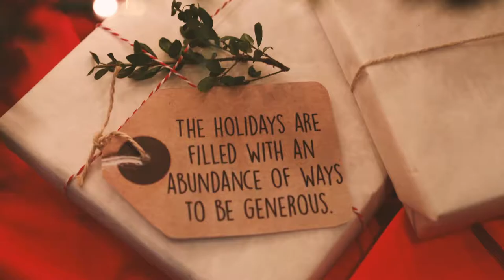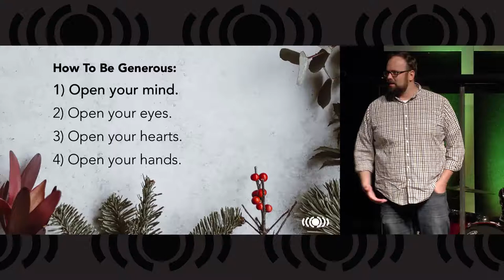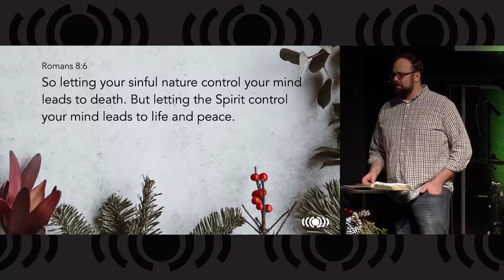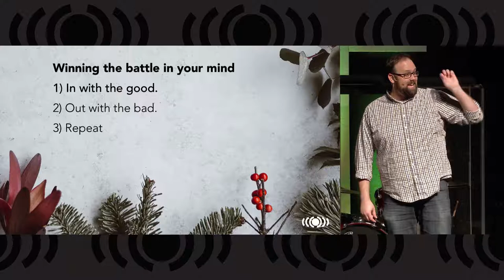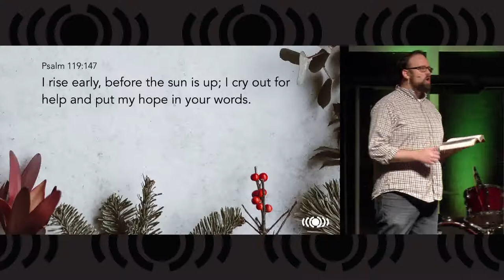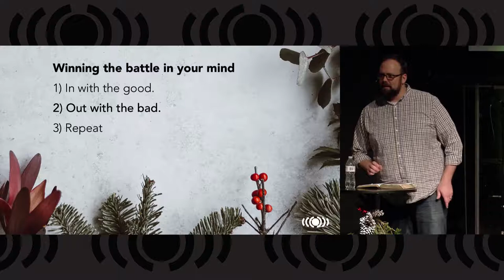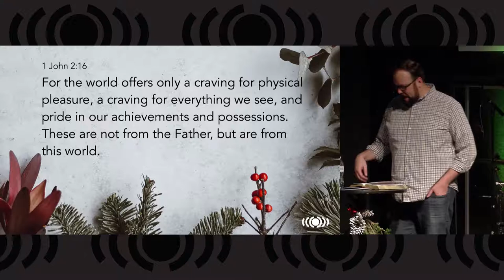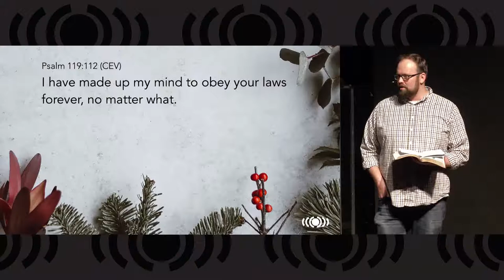1. Generous - Living with Open Minds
Today Pastor Matt will start a new series for the Christmas season - "Generous" - based on God's generosity in sending Jesus to live among us.  Since we are supposed to reflect God, we want to become generous, too.  Today we will take the first step.  Today's message is "Open Your Mind."  We will learn how our minds influence our ability to be generous, how Satan seeks to control our minds, and how we can defeat him by controlling what goes into our minds.